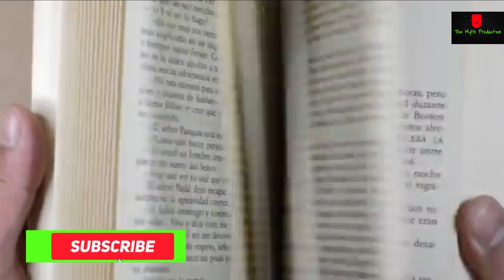সাদ্দাম হোসেনের লেখা প্রেমের উপন্যাসটি আজও আমেরিকার বিরুদ্ধে যুদ্ধ চালিয়ে যাচ্ছে ৷ Saddam Hossen